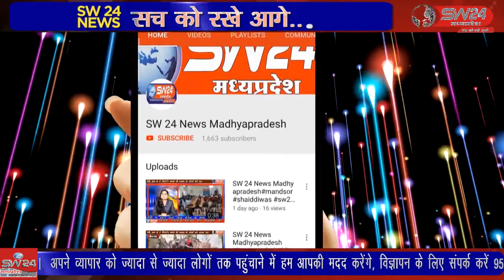SW 24 News Madhyapradesh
bhopal विगत दिनों त्रिपुरा में हुए जातिगत नरसंहार को लेकर पी सी डब्ल्यू जे के राष्ट्रीय अध्यक्ष सैयद खालिद फेस ने चिंता जताई